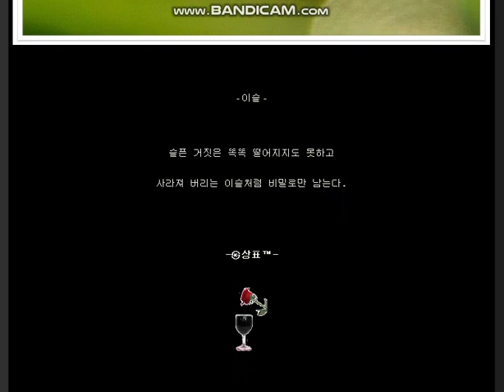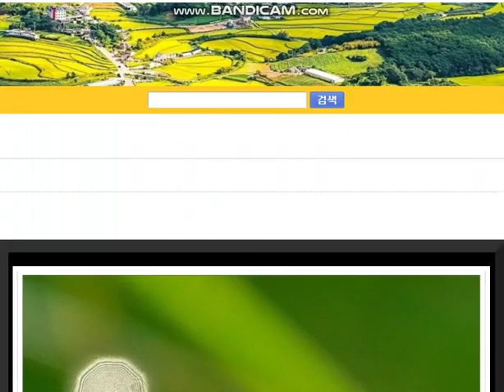포토에세이 #139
- 이슬 -

슬픈 거짓은 똑똑 떨어지지도 못하고

사라져 버리는 이슬처럼 비밀로만 남는다.

-㉿상표™-